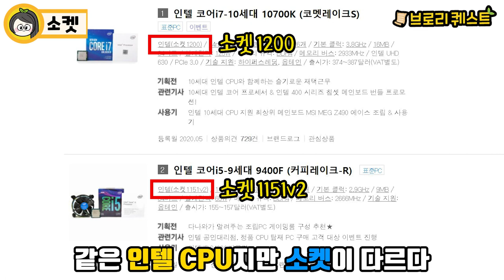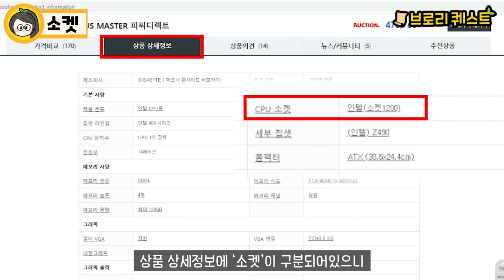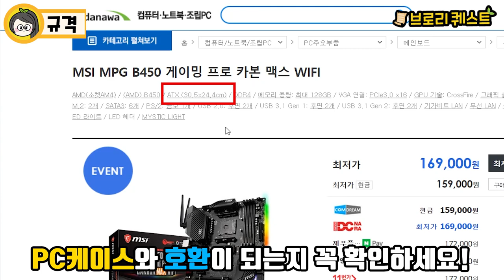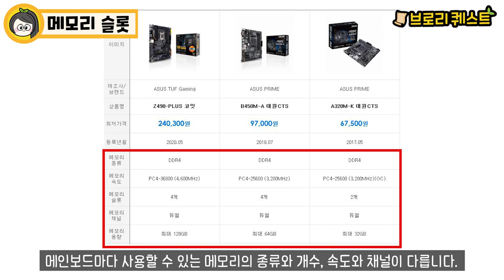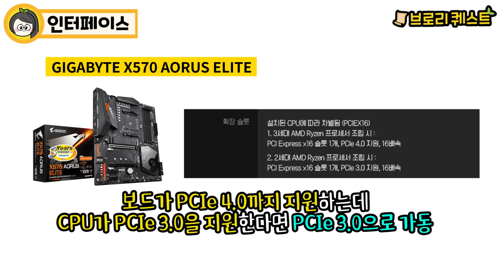메인보드에 대해 알아보자! /CPU를 샀는데 메인보드에 안 껴져요ㅠㅠ[브로리퀘스트]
이번에 인텔 10700K가 다나와에 들어왔다고 해서 써보려고 했더니...
CPU가 안 껴져요ㅜㅜ 그래서 알아보니 소켓이 다르다고 하는데
소켓? 칩셋? PCIe? M.2?
그래서 이번엔 메인보드에 관해 공부해봤습니다.

00:45 메인보드란?
01:19 1. 소켓
02:17 2. 칩셋
02:55 3. 규격
03:34 4. 전원부
03:59 5. 메모리슬롯
04:27 6. 인터페이스 (PCIe, SATA, M.2)